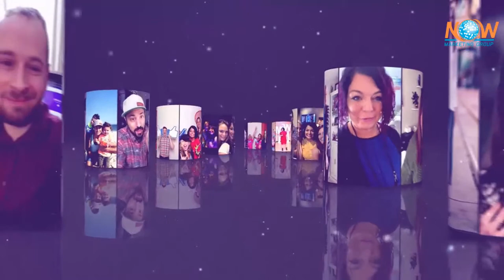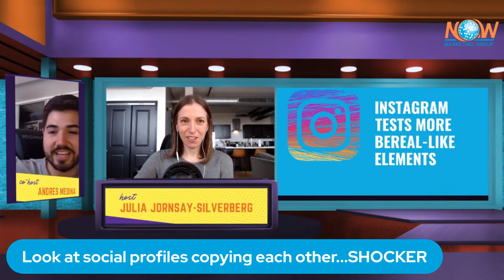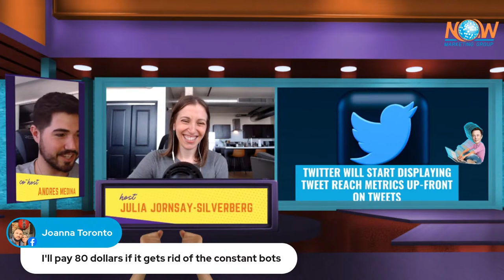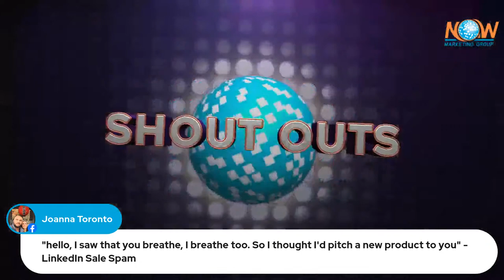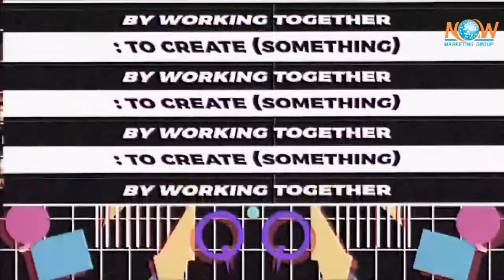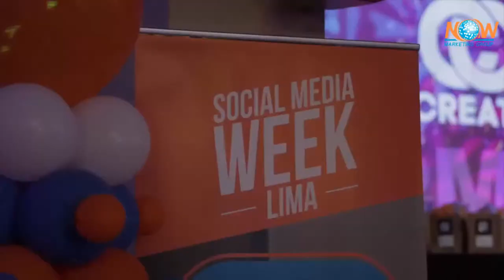NOW & Them: How To Discover What Makes You Remarkable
So, you want to stand out online but are unsure what steps to take? Want to discover what makes you truly remarkable?

We’re so excited for this month’s NOWAndThem, as our hosts Julia Jornsay-Silverberg and Andres Medina are bringing on SMWL22 speaker Rich Brooks to discuss The Remarkability Formula.

Rich Brooks is the founder and president of flyte new media, a digital agency in Portland, Maine, that’s been in business for nearly 25 years. He is a nationally recognized speaker on entrepreneurship, digital marketing, and social media. He founded The Agents of Change, an annual conference and weekly podcast that focuses onsearch, social & mobile marketing.

Julia and Andres will share the latest social media news that you need to know about, play some games with Rich and share a ton of actionable advice that you can use to end the year on a strong note. Be sure to mark your calendar to tune in at 3:30 pm EST!